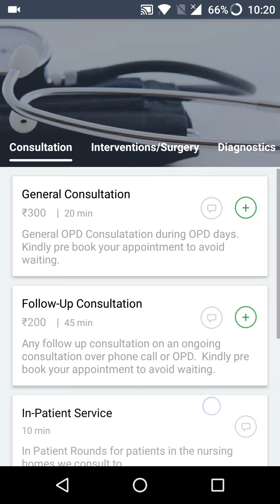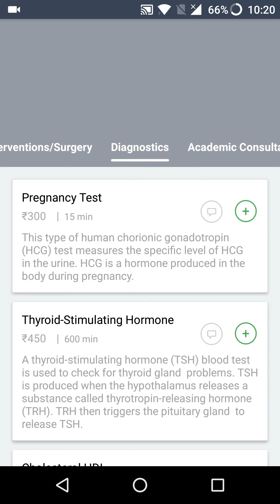App for Doctors - Readymade App for Doctors - Take online appointments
Doctors can now get a readymade app with Goodbox. Serve your patients directly. No dependence on online players. Get your readymade app on Goodbox.